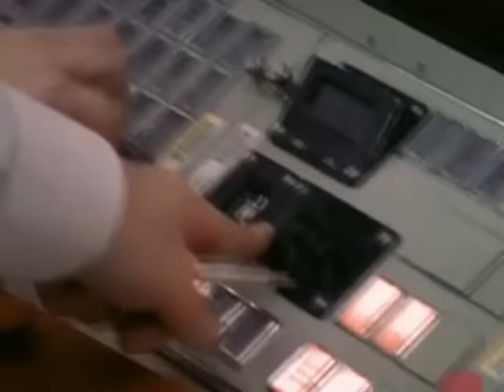Les Chevaliers du Zodiaque, La Série Abrégée : Maison #10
L'ULTIME BIDE DE SHIRYÛ

Shura, le Chevalier d'Or hispanique, défie Shyriû en combat singulier. Un combat très singulier, même.
Limite bizarre.